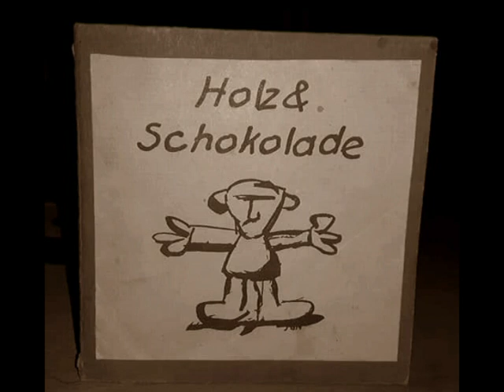Holz und Schokolade Papenburg Sampler 1997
Der Holz und Schokolade Sampler aus Papenburg von 1997, mit einem unvollständigen Querschnitt von Bands aus Papenburg...
Trackliste:
1 Feeble Minded - Aburt 0 - 2:40
2 Maroon - Another Puppet 2:40 - 5:08
3 Superrojo - Somehow 5:08 - 8:19
4 Die Kleinen Strolche - Nuclear Attack 8:19 - 13:50
5 Daisy´s Grin - See a Day 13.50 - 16:28
6 Tötensen - The Cloud 16:28 - 19:53
7 Daydream 19:53 - 24:38
8 Blaubart - Stück Rock 24:38 -  29:15
9 Imminent - Tretmühle 29:15 - 32:00
10 Lilli Storm - Gibbon 32:00 - 35:27
11 Pimento Yon - Tembi Passati 35:27 - 40:14
12 Dr. Rhythm´s Piano Party 40:14 - 43:51